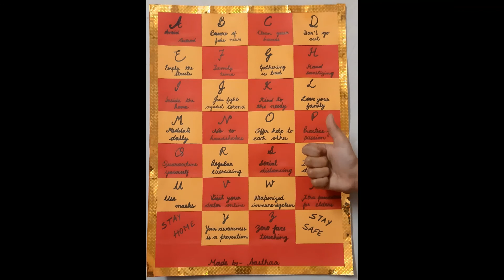How to make a table mat | Origami Table Mat | Easy DIY for kids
DIY Table Mat for kids of age 7 years  plus
Easy and unique idea
Need supervision while cutting/ using scissor.